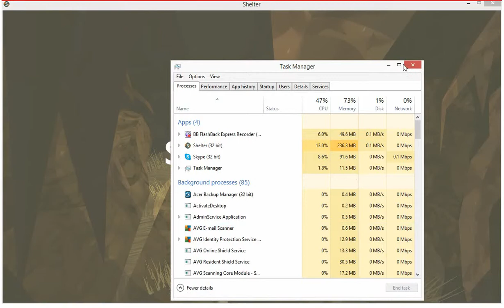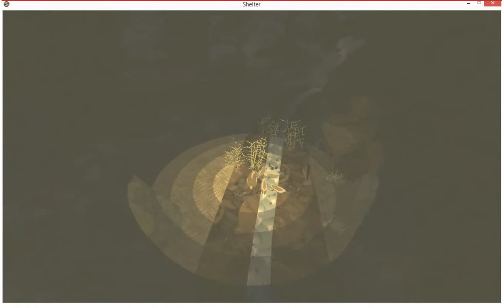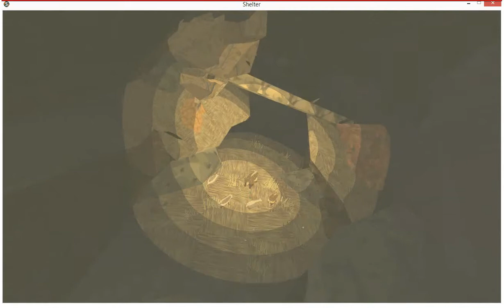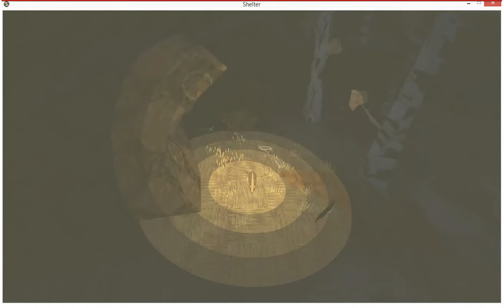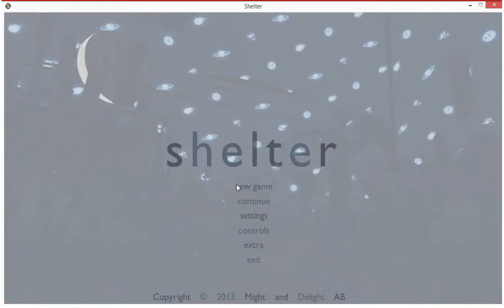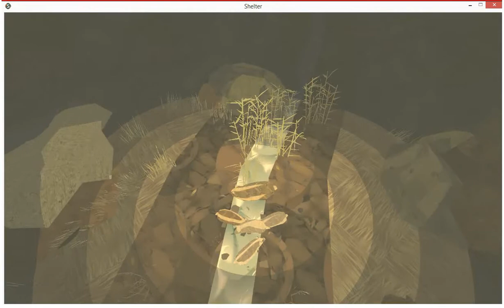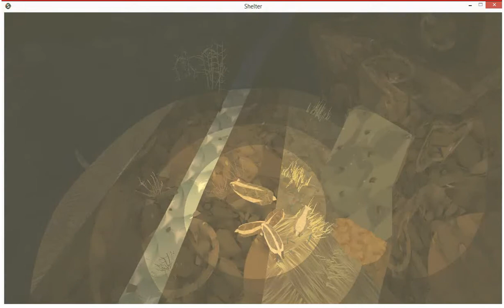Shelter Extravaganza- Part 3 of 5!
Merry Christmas!